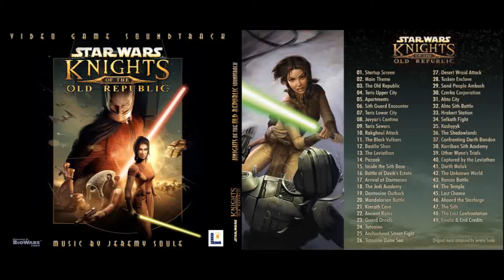Star Wars: Knights of the Old Republic (Soundtrack)- The Old Republic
Star Wars: Knights of the Old Republic (Soundtrack)
Track 03: The Old Republic

Track Listing: (See video for complete 49 track listing)

About Star Wars: Knights of the Old Republic Video Game

~starwarszealot